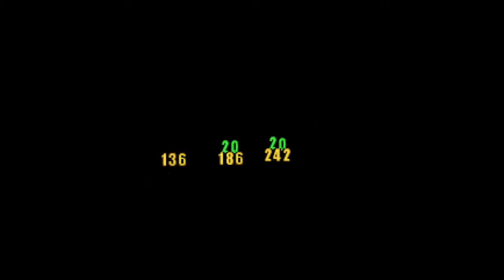Revisiting the Legend of Dragoon! [Part 16 - Post Game Dragoon Fights in Vellweb]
Going back and wrapping up this set of bosses in Vellweb. Not as bad as I thought it would be, so hopefully Magician Faust isn't as bad as I think he'll be!

All of this was streamed through my twitch channel, and I played this on my PS3 via the PlayStation store. I've completed the story content so I won't be revisiting this on stream for the post-game stuff, but will upload any bosses I've missed and side stuff that can be done.